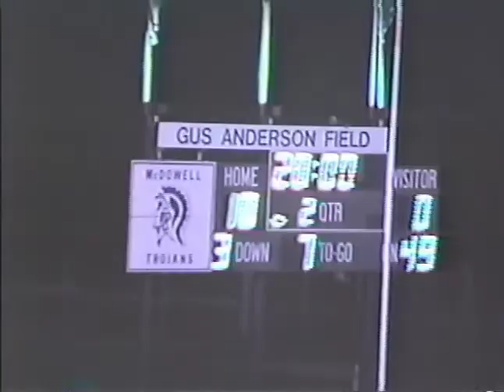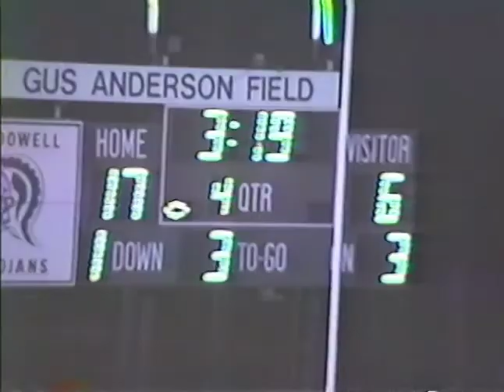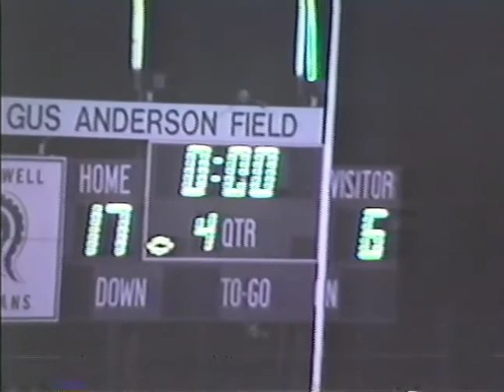1997 State College @ Erie Mcdowell PIAA High School Football